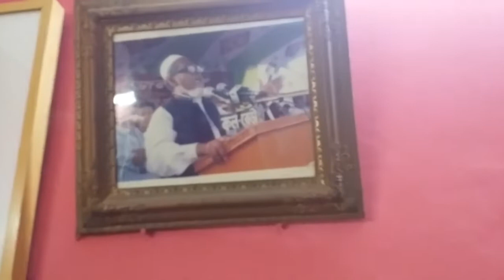Joyous occasions: Rekindling with Family and Friends 💕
Enjoying our last few days in Bangladesh! Friends, Birthday  parties, food,  and more...